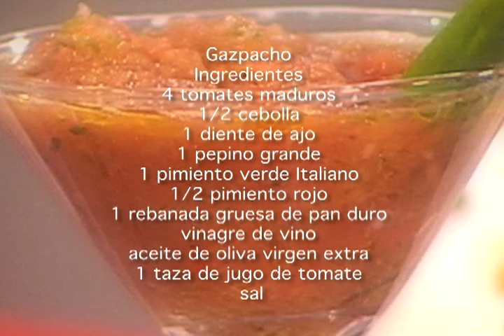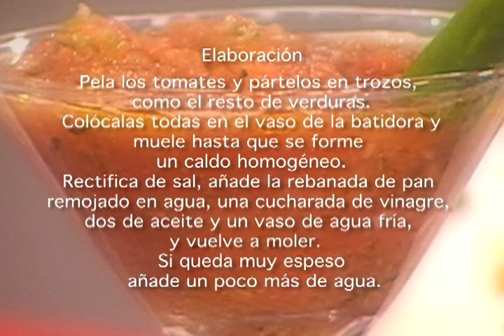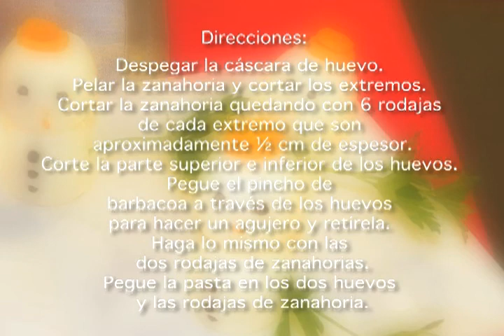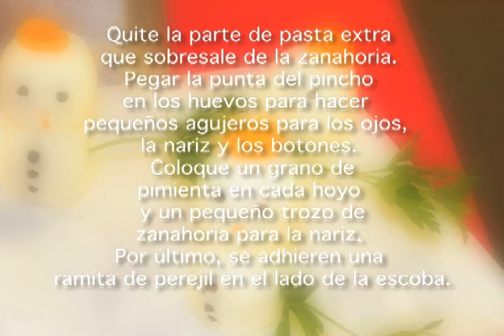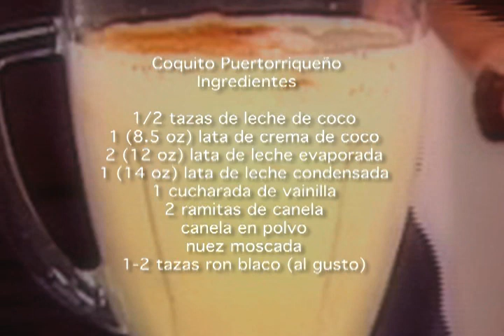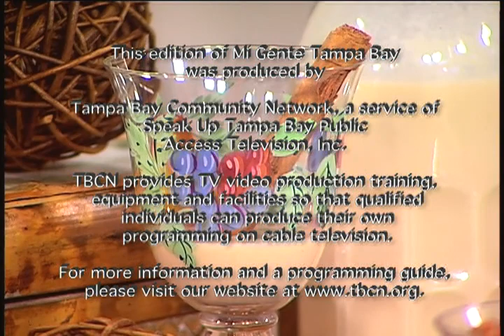Mi Gente Tampa Bay: Recetas Para Navidad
Hosted by Aurea Rodriguez, Mi Gente Tampa Bay introduces the services of Hillsborough County non-profits and government agencies to our Spanish-speaking viewers.